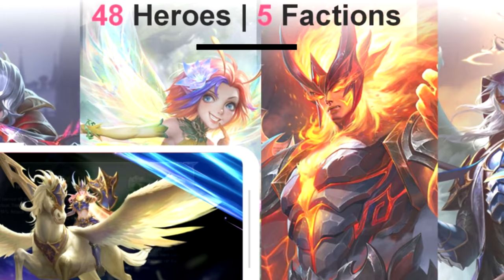COLD WAR ZOMBIES IS NOW EASIER THAN EVER (COLD WAR ZOMBIES)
So how easy is it to get to round 100 right now in COLD WAR ZOMBIES? IS it easier than it was at launch? Is black ops cold war the easiest Zombies game ever? This is also a pretty easy guide on how to get to round 100 in zombies. We show tons of tips and tricks.

THE SOCKS STAY ON!